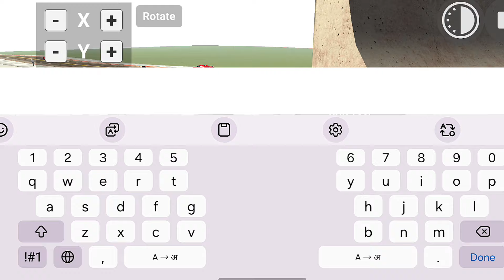Rgs Tool New Props Cheat Code Indian Bikes Driving 3d | New Grage | New Update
INDIAN BIKES DRIVING 3D
[FOLLOW LINK ]